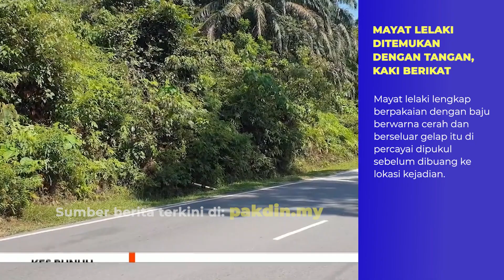Mayat lelaki ditemukan dengan tangan, kaki berikat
Satu mayat lelaki warga tempatan ditemukan dalam keadaan tangan dan kakinya berikat di tepi Jalan Bestari Jaya - Rawang menghala ke Bestari Jaya.